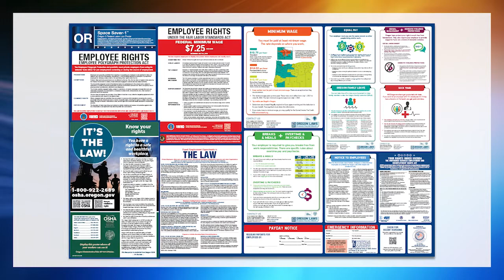Oregon - The Right to a Safe and Healthful Workplace - December 2021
The Oregon Department of Consumer and Business Services released an updated Oregon OSHA poster in December 2021. This notice must be posted where all your workers can see it.

Founded in 1989, Personnel Concepts has been serving more than 1.2 million satisfied customers for three decades -- and going strong. We were a pioneer in the labor law posting compliance industry and provide a variety of compliance and training products for a wide variety of businesses and industry niches.